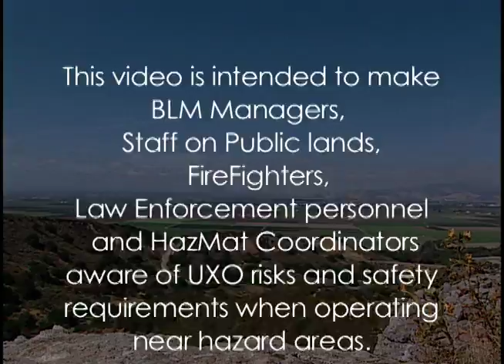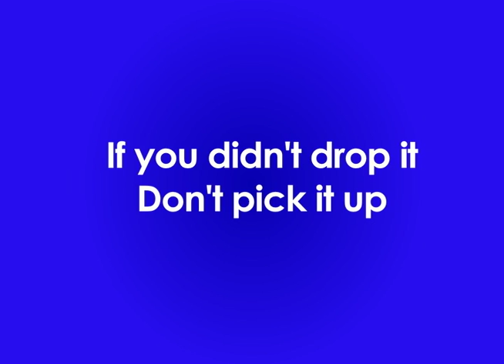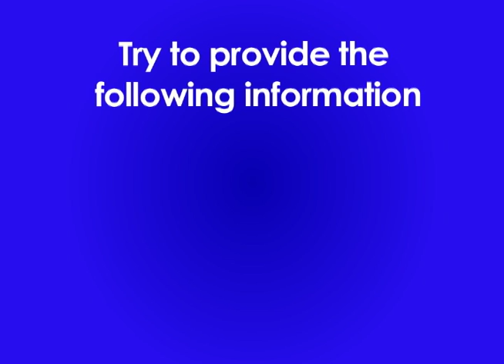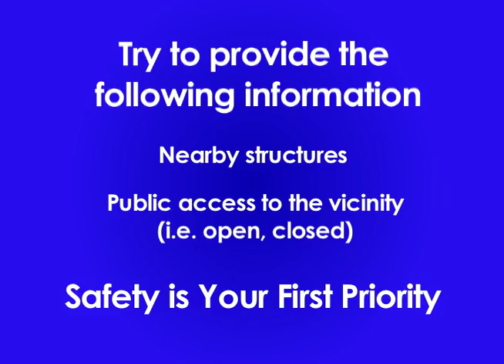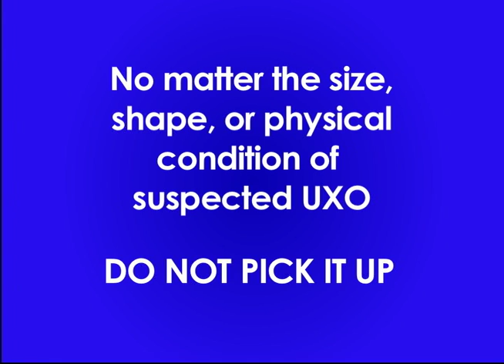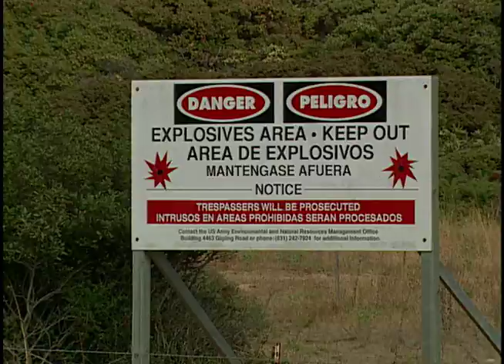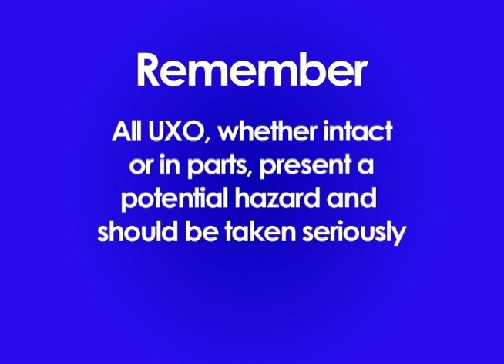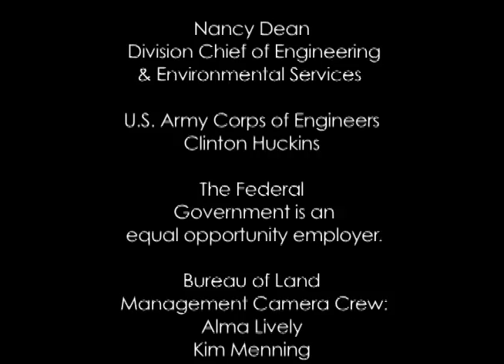Bureau of Land Management Unexploded Ordinance 2006